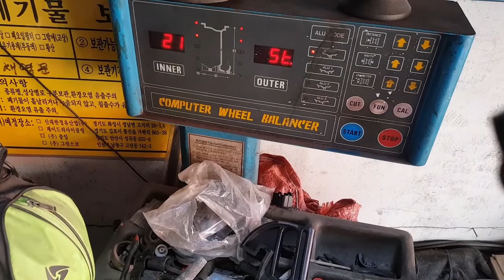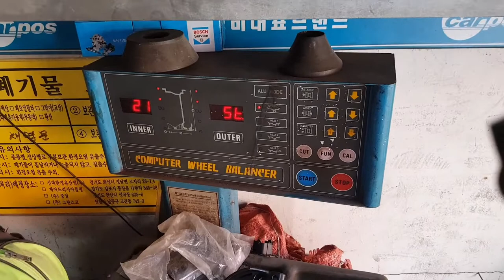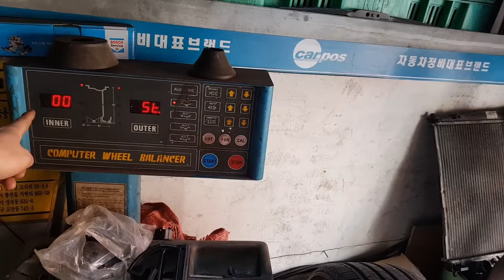모닝 밸런스기계 타이어 교환